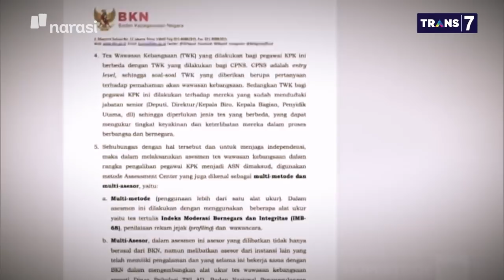Sudah Dipecat, Distigma Tak Pancasilais (Atas Nama Pancasila Part 3) | Mata Najwa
Tidak lolosnya 75 pegawai dalam Tes Wawasan Kebangsaan masih menimbulkan polemik. Aturan yang mendasarinya pun dipertanyakan, karena tidak sesuai undang-undang.

Direktur YLBHI Asfinawati menyebut TWK bentuk pelemahan paling canggih terhadap KPK. "KPK sudah mati berkali-kali," ujar Asfinawati.

Namun, politikus PDIP Kapitra Ampera berpendapat sebaliknya. Menurutnya, para pegawai KPK yang tidak lolos TWK justru menentang UU KPK. Sedangkan Emrus Sihombing mengatakan sebaiknya polemik dibawa ke ranah hukum.

"Ajukan melalui proses hukum. Yang menjadi masalah adalah ketika mereka katakan tidak setuju, padahal mereka penegak hukum kalau tidak suka, ya ajukan secara hukum," ujar Emrus.

Mendengar itu, Direktur Pusako Andalas Feri Amsari mengatakan Kapitra banyak khilafnya.

"Kalau bang Kapitra baca peraturan UU dengan baik, jelas ada perbedaan dengan alih status dan pengadaan ASN, itu beda, kalau pengadaan ada tes, nah kalau alih status tidak ada," ujar Feri.

(Narasi)

Tonton juga Mata Najwa eps. [Atas Nama Pancasila] dan episode lainnya di atau klik link di bawah.